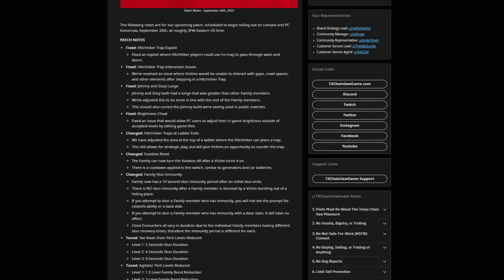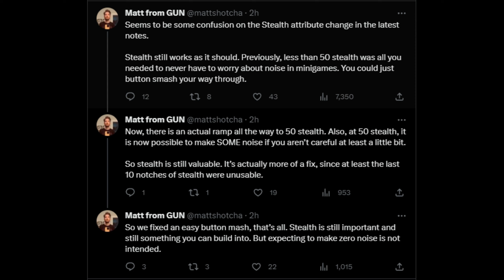Recent UPDATE BUFFS Family & NERFS Victims | Patch Notes Breakdown!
Join me as we discuss the latest patch notes for TCM in detail!